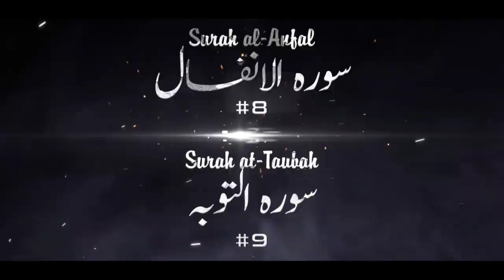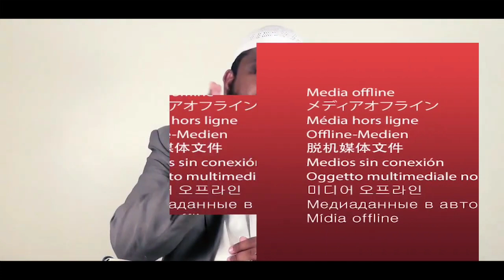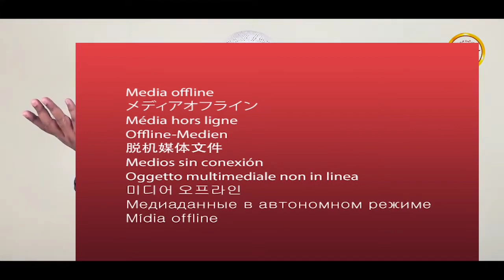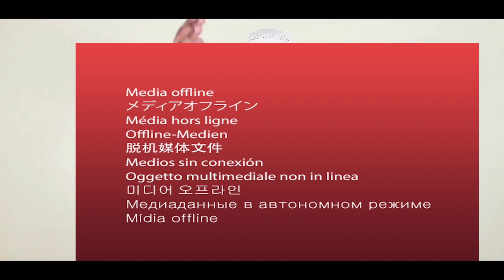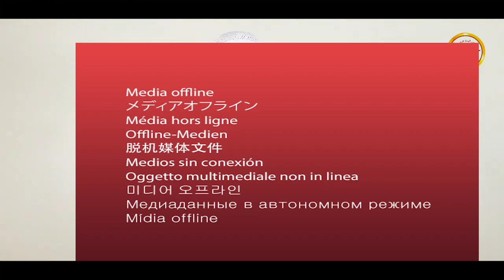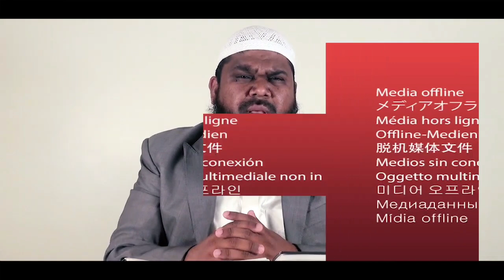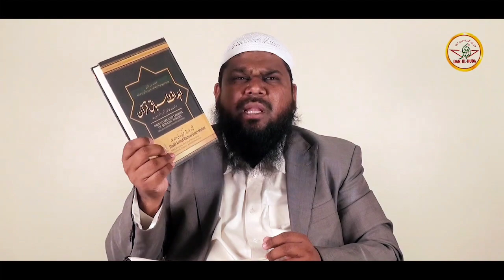Quran-E- Majeed Ki 114 Suraton Ka Muqtasar Taaruf : Shaykh Arshad Basheer Madani Hafizahullah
00:00 - intro

00:17 - SURAH 1

05:56 - SURAH 2

11:03- SURAH 3

15:06 - SURAH 4

21:40 - SURAH 5

27:10 - SURAH 6

33:12 - SURAH 7

39:03 - SURAH 8 & 9

53:37 - SURAH 10

01:00:10 - SURAH 11

01:07:58 - SURAH 12

01:20:36 - SURAH 13

01:25:47 - SURAH 14

01:29:14 - SURAH 15

01:36:11 - SURAH 16

01:39:27 -  SURAH 17

01:41:29 - SURAH 18

01:45:56 - SURAH 19

01:49:15 - SURAH 20

01:51:57 - SURAH 21

01:56:03- SURAH 22

01:59:18 - SURAH 23

02:03:55 - SURAH 24

02:07:25 - SURAH 25

02:09:46 - SURAH 26

02:13:34 - SURAH 27

02:16:05 - SURAH 28

02:18:02 - SURAH 29

02:19:10 - SURAH 30

02:20:11 - SURAH 31

02:27:26 - SURAH 32

02:29:18 - SURAH 33

02:31:32 - SURAH 34

02:32:41 - SURAH 35

02:33:41 - SURAH 36

02:36:38 - SURAH 37 & 38

02:39:00 - SURAH 39

02:40:00 - SURAH 40

02:40:58 - SURAH 41

02:45:26 - SURAH 42

02:48:38 - SURAH 43

02:51:01 - SURAH 44

02:51:58 - SURAH 45

02:53:59 - SURAH 46

02:56:55 - SURAH 47

03:05:51 - SURAH 48

03:08:20 - SURAH 49

03:10:22 - SURAH 50

03:11:53 - SURAH 51

03:13:12 - SURAH 52

03:13:58 SURAH 53

03:15:06 - SURAH 54

03:16:23 - SURAH 55

03:17:49 - SURAH 56

03:19:13 - SURAH 57

03:20:51 - SURAH  58

03:22:44 - SURAH 59

03:24:34 - SURAH 60

03:27:34 - SURAH 61

03:29:27 - SURAH 62

03:30:34 - SURAH 63

03:31:38 - SURAH 64

03:32:35 - SURAH 65 & 66

03:36:49 - SURAH 67

03:44:15 - SURAH 68

03:49:28 - SURAH 69,70,71

03:53:38 - SURAH 72

03:56:45 - SURAH 73 & 74

03:58:51 - SURAH 75

04:00:44 - SURAH 76 & 77

04:03:56 - SURAH 78 ,79,80

04:08:47 - SURAH 81

04:10:44 - SURAH 82 &83

04:13:24 - SURAH 84

04:15:48 - SURAH 85

04:17:13 - SURAH 86

04:17:52 - SURAH 87 &88

04:20:15 - SURAH 89& 90

04:21:40 - SURAH 91 & 92

04:24:58 - SURAH 93&94

04:25:48 - SURAH 95

04:29:01 -  SURAH 96 to 101

04:33:01 - SURAH 102 ,103 ,104

04:35:47 - SURAH 105-109

04:39:05 - SURAH  110

04:40:15 - SURAH 111 -114

04:45:49 - Presented by darulhuda Udupi